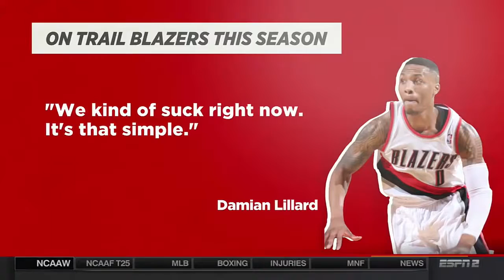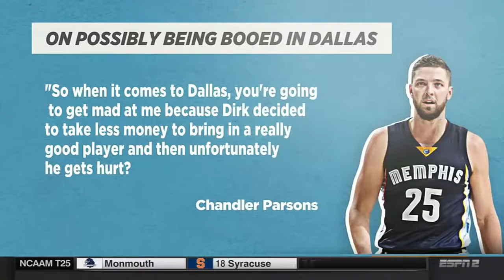Michael Jordan Disses Kevin Durant to Praise Russell Westbrook - Love NBA